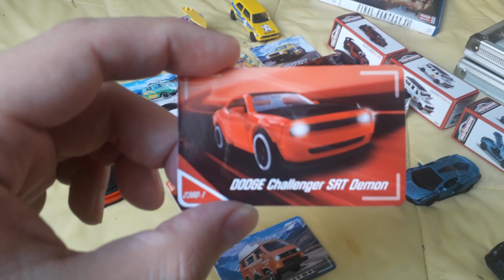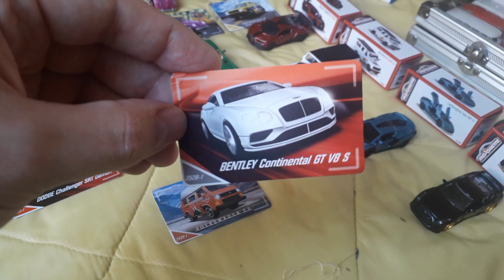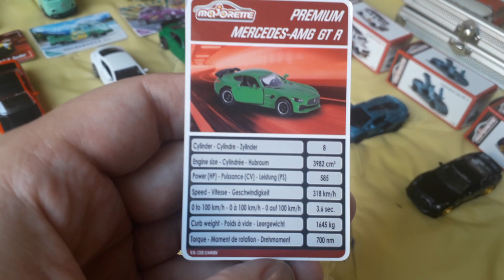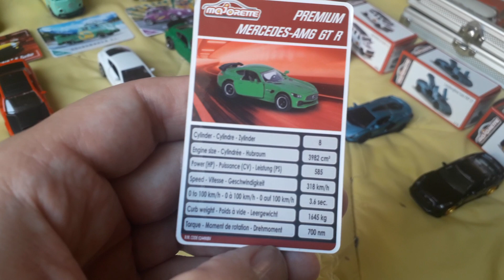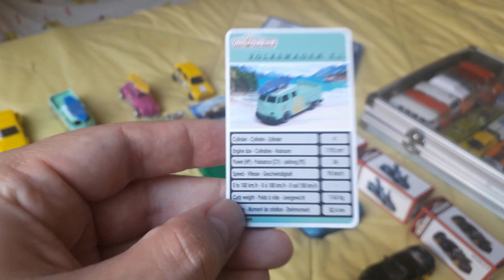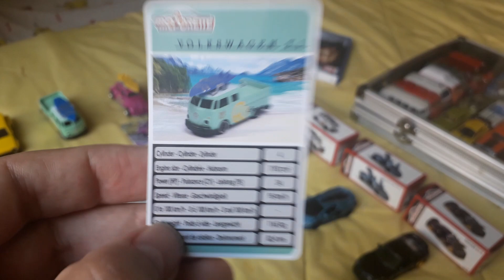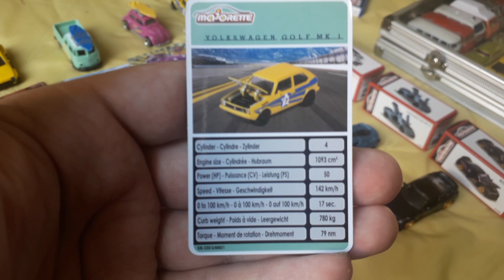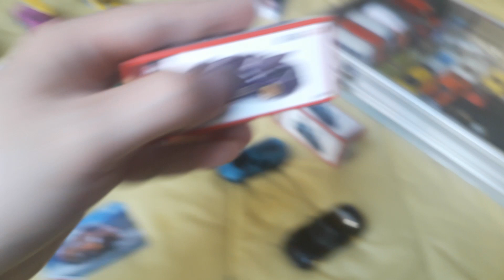Unboxing et présentation détaillée de mes derniers achats